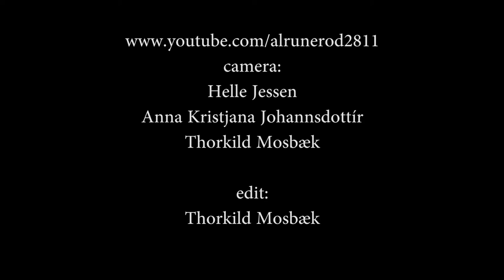Kira Svit & Soulkompagniet - Son of a Preacher Man (2012) version 2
Kira Svit (vocal) - Peter Dønvang (guitar) - Thomas Holmstrøm (keys) - Peter Parmo (bass) - Jakob Lundbye (drums) - An amateur footage shot at Cafe Frederiksberg in Aalborg, Denmark - 5th. October 2012